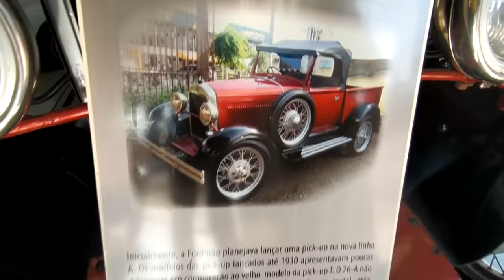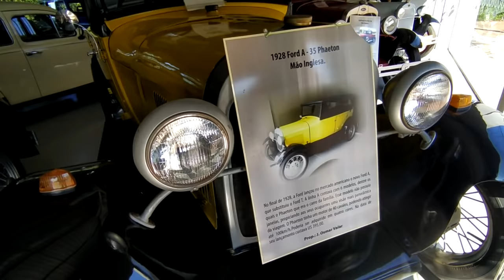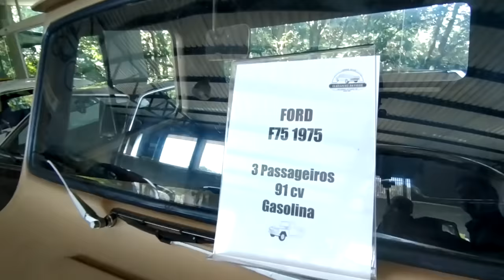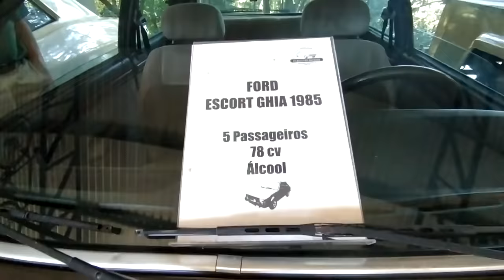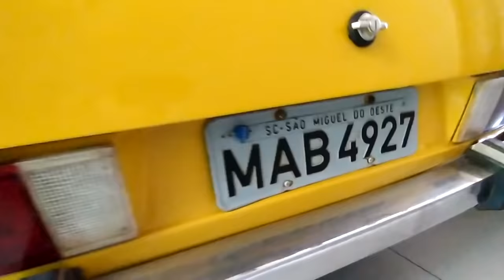Conheça uma frota de carros antigos raridade nos dias de hoje